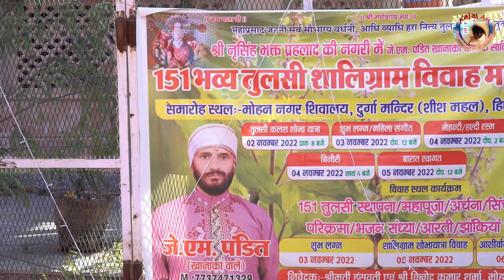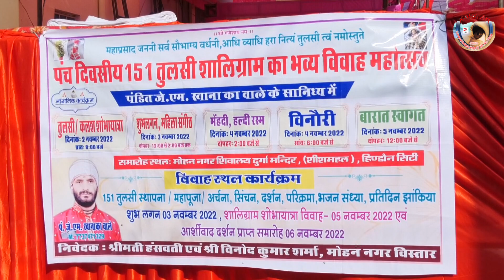151 भव्य तुलसी शालिग्राम विवाह महोत्सव समारोह शिवालय दुर्गा मंदिर (शीश महल )हिंडौन सिटी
समारोह स्थल मोहन नगर शिवालय दुर्गा मंदिर (शीश महल )हिंडौन सिटी